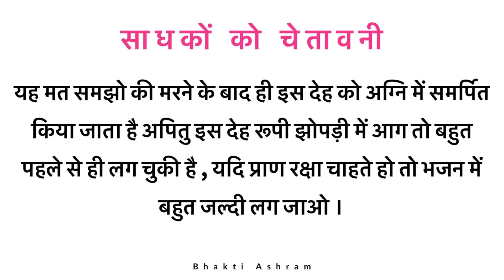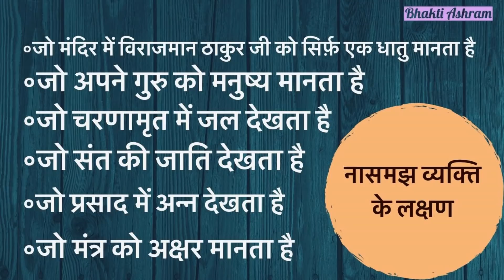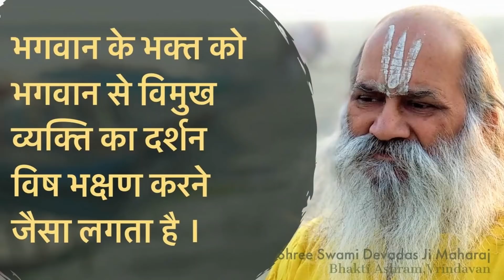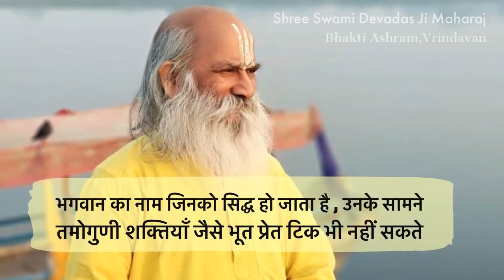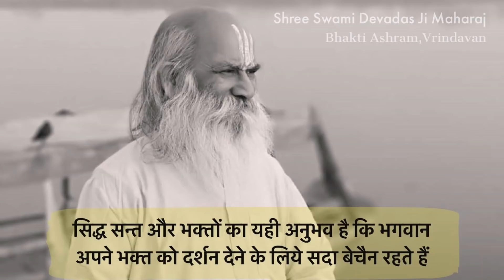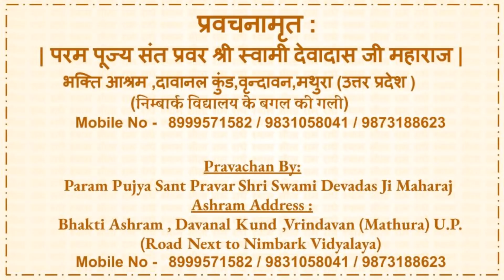जयपुर में भक्ति का प्रचार प्रसार - Shree Saras Madhuri Sharan Ji - Part 2